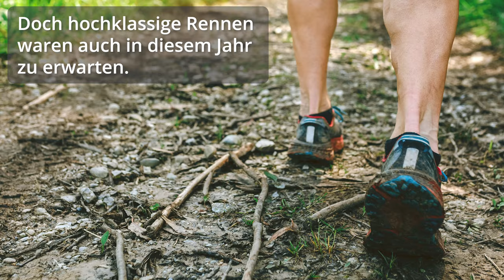Stuckhardt nominiert für die 2023 World Mountain and Trail Running Championships Innsbruck-Stubai!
🏃‍♀️🏃‍♂️💪 Am 29. April fand die DM Berglauf 2023 statt. Dank seines guten Abschneidens ist Philipp Stuckhardt nominiert für die 2023 World Mountain and Trail Running Championships Innsbruck-Stubai!!

Leider musste Benedikt Hoffmann kurzfristig aus gesundheitlichen Gründen absagen und Franziska Althaus musste das Rennen wegen einer allergischen Reaktion auf Pollen abbrechen. 😔

Das IMMOVATION Laufteam "The Running Pack" hat uns trotzdem beeindruckt! Philipp Stuckhardt erreichte in einem großartigen Rennen den vierten Platz! Zusammen mit Marius Abele und Julius Hild holte er für das Team des SSC HANAU-RODENBACH Gold in der Mannschaftswertung 🥇.

Wenige Tage später wurde er vom Deutschen Leichtathletik-Verband offiziell für die kommenden “2023 World Mountain and Trail Running Championships” nominiert, die vom 06. bis 10. Juni 2023 in Innsbruck in Österreich stattfinden. “Ich freue mich auf die WM in Innsbruck. Ein großer Traum wird wahr! Ich werde alles geben”, kommentierte Philipp seine WM-Nominierung in den sozialen Medien, wo es natürlich Glückwünsche und Likes hagelte.

Auch Nils Bergmann überzeugte mit einem tollen Rennen und Platz 16. Sabine Bergmann erreichte in diesem Jahr den 6. Platz in der AK W55. Herzlichen Glückwunsch an alle Athletinnen und Athleten! 🎉